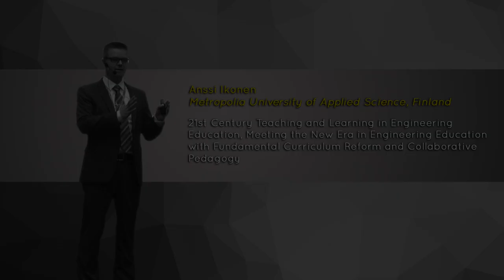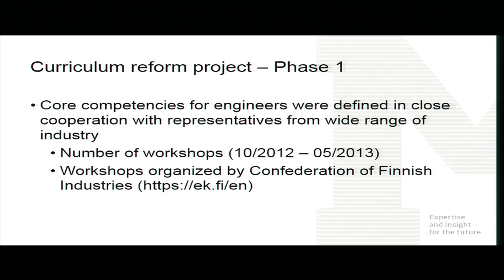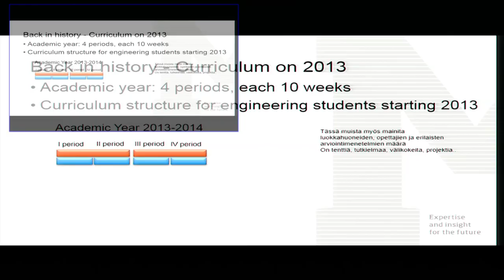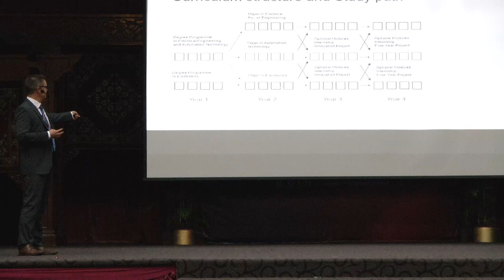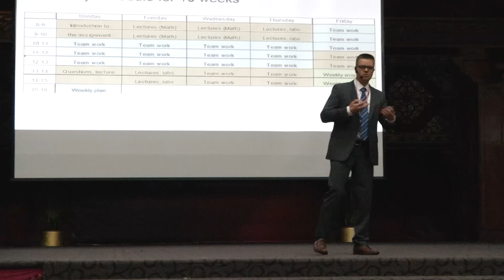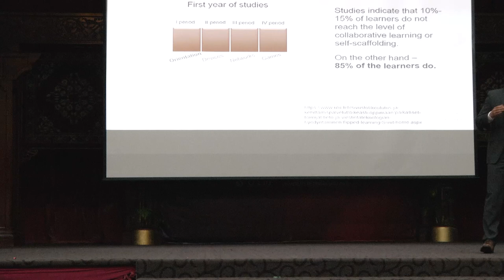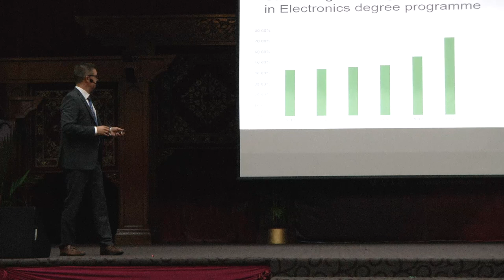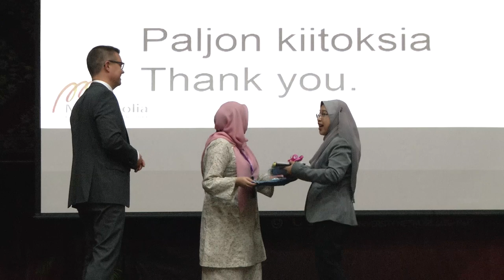Mr. Anssi Ikonen, Metropolia University of Applied Science, Finland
21st Century Teaching and Learning in Engineering Education, Meeting the New Era in Engineering Education with Fundamental Curriculum Reform and Collaborative Pedagogy